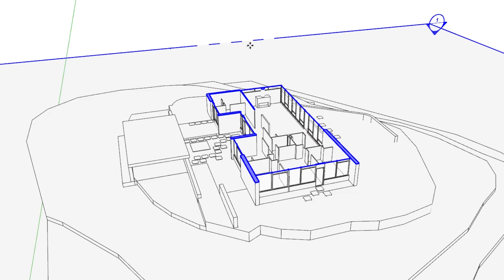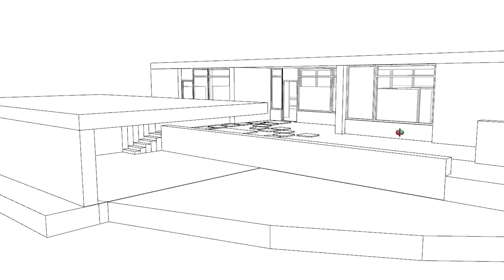👨‍👩‍👦‍👦 TODOS deberían ver ESTA CASA 🏘️ de MARCEL BREUER | Sebastián Arquitecto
🚸 Hola soy Sebastian Arquitecto, si estás buscando información sobre la Casa Laaff del arquitecto (y diseñador Industrial) Marcel Breuer, de la Bauhaus, vé el video hasta el final.